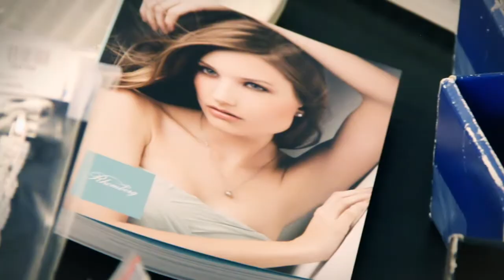Making of Fotoshooting Mister Switzerland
Mister Switzerland 2012